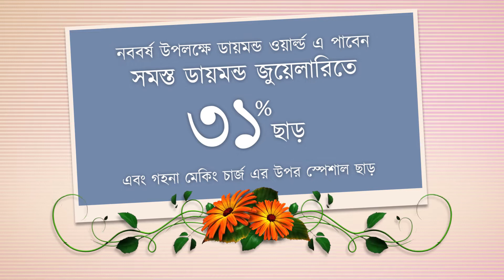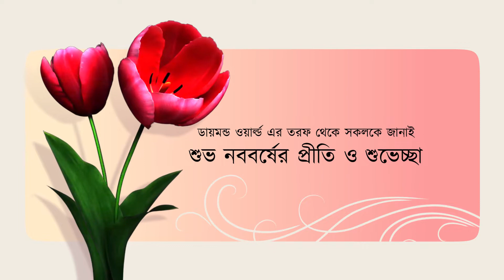Bangla Noboborsho 1426 - TVC